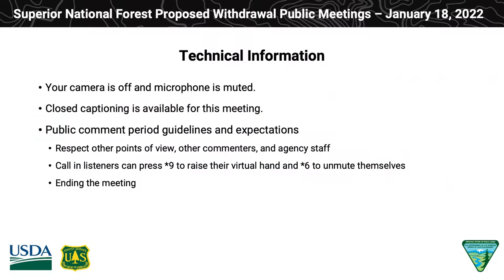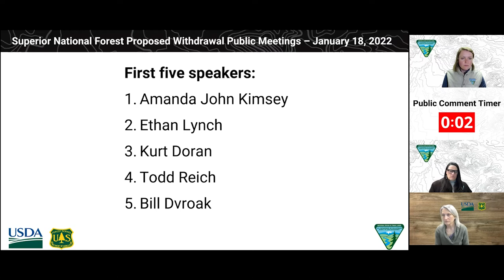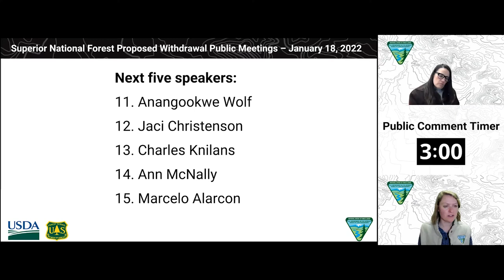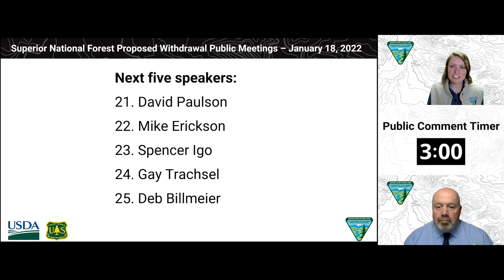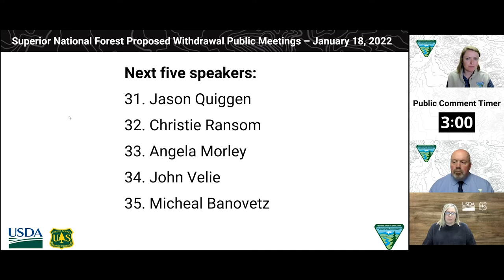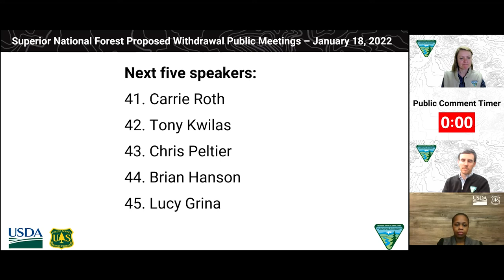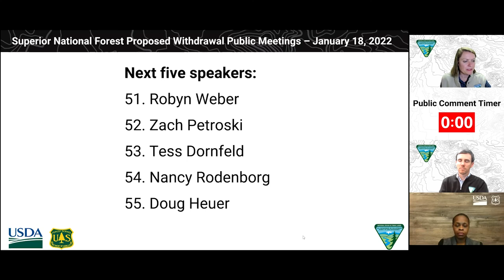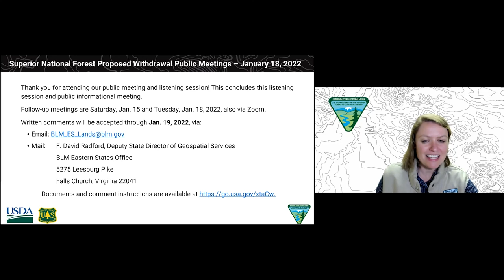Proposed mineral and geothermal leasing withdrawal in the Superior National Forest - Jan. 18, 2022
COMMENTS ON THIS VIDEO WILL NOT BE MONITORED. READ BELOW FOR INFORMATION ON PROVIDING A PUBLIC COMMENT.

Welcome to the final of a series of three online meetings held by the Bureau of Land Management (BLM) and United States Forest Service (USFS) regarding the USFS application to withdraw approximately 225,378 acres on the Superior National Forest in northeastern Minnesota from disposition under the mineral and geothermal leasing laws over a 20-year period, subject to valid existing rights.

On Oct. 21, 2021, the BLM published a notice in the Federal Register announcing its receipt of USFS application, available A two-year segregation period is in place, which prohibits the BLM from issuing any new Federal mineral leases within the proposed withdrawal area.  The segregation does not apply to pre-existing leases or private lands.   During the segregation period, the USFS will prepare a science-based environmental assessment to evaluate potential impacts of mining on the area’s natural and cultural resources.

The announcement initiated a 90-day public comment period, which will close on Jan. 19, 2022. Comments may be submitted via email or mail at the addresses below.

Mail:  F. David Radford, Deputy State Director of Geospatial Services
  BLM Eastern States Office
  5275 Leesburg Pike

Further instructions for submitting comments are available in the online Federal Register publication. Comments received during the public comment period will assist in informing the USFS environmental assessment.

Recordings of previous meetings can be found on this channel.